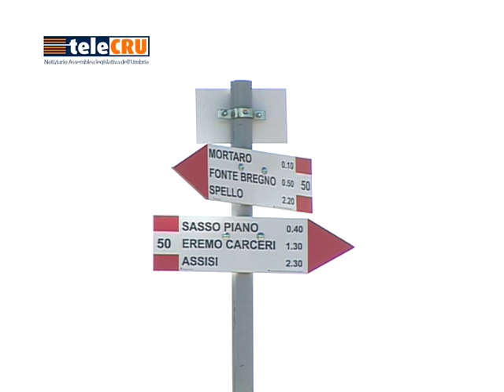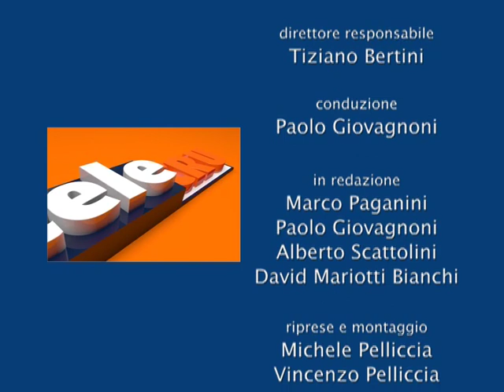TeleCRU numero 378 di venerdì 4 marzo 2016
DescrizioneINFORMAZIONE ISTITUZIONALE: IN ONDA IL NUMERO 378 DI “TELECRU” - NOTIZIARIO TELEVISIVO DELL'ASSEMBLEA LEGISLATIVA DELL’UMBRIA

I servizi della puntata numero 378: contestazione del Movimento 5 stelle e delle opposizione nei confronti della maggioranza consiliare; valorizzazione turistica dei comuni, promozione degli itinerari di pellegrinaggio e accoglienza low cost; Dichiarazioni anticipate di trattamento sanitario; Testo unico del commercio.